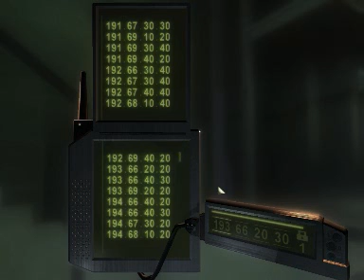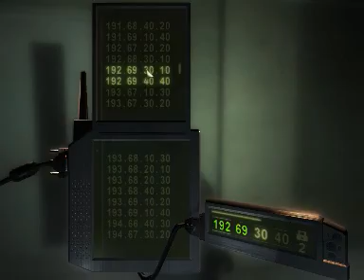SC: Chaos Theory Walkthrough - M10 - Kokubo Sosho - Teil 1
Video-Walkthrough zu Tom Clancys Splinter Cell: Chaos Theory - Deutsche PC-Version (German)

Mission 10: Kokubo Sosho - 100% Erfolgsrate (Success) im Stealth-Modus